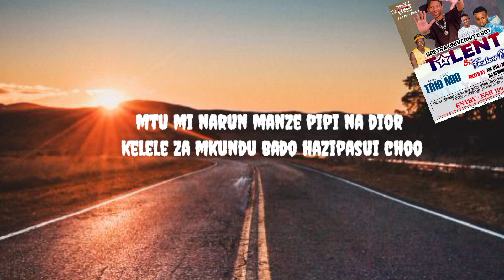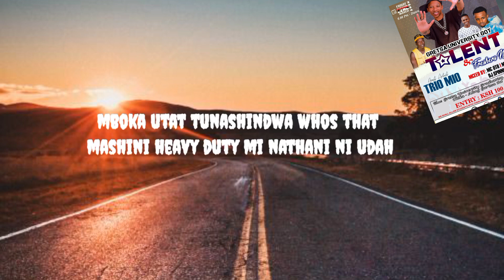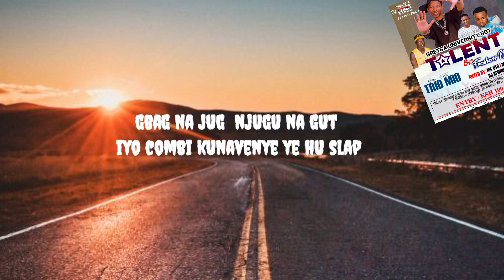G BAGA JAT REMIX - Stoopid Boy x Mejja x Breeder LW x Gody Tennor x Spoiler lyrics (Official video)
G bag na Jat official video lyrics
g bag na Jat remix lyrics